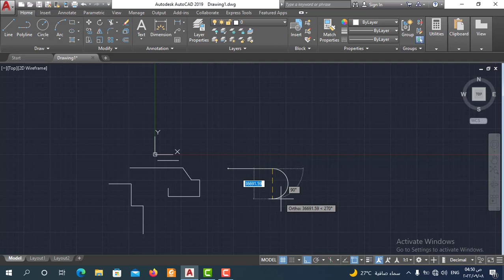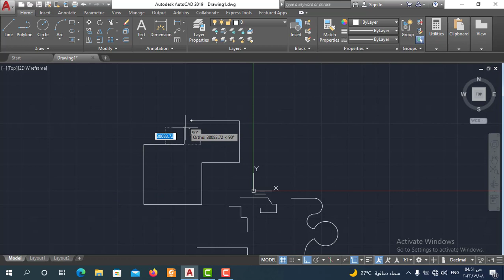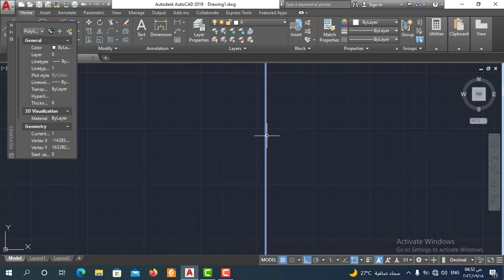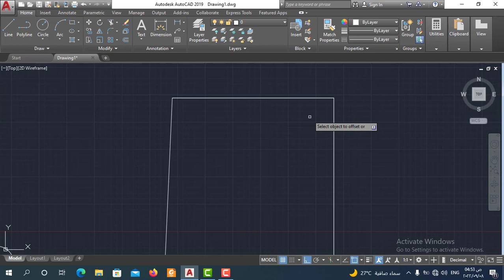Autocad | شرح polyline امرفي برنامج الاتوكاد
سنشرح من خلال كورس الاتوكاد (cad)  طريقة تحويل الخطوط المنفصلة الي خطوط متصلة  في الاتوكاد من خلال امرpolyline في برنامج الاتوكاد
كيفية  تحويل الخطوط المنفصلة الي خطوط متصلة  في الاتوكاد(autocad) بطريقة صحيحة وخطوات مرتبة  من خلال اوامر الكاد  و من خلال  تعلم امرpolyline في برنامج الاتوكادوسنتعلم طريقة استخدام اوامر الاتوكاد(autocad 2020 )  لرسم  وتحويل الخطوط المنفصلة الي خطوط متصلة في برنامج الاتوكاد(cad) و ستتمكن من خلال الفيديو ايضا الطريقة الصحيحة وشكل الخطوط الصحيح لرسم المشروع
  في برنامج autocad وسنقوم  بتحويل الخطوط المنفصلة الي خطوط متصلة  في برنامج الاتوكاد وشرح امرpolyline في برنامج الاتوكاد  من خلال مجموعة اوامر الاتوكاد ومن خلال اختصارات الاتوكاد
 وسنتمكن من خلال دورة الاتوكاد  تعلم طريقة  تحويل الخطوط المنفصلة الي خطوط متصلة  في الاتوكاد وتعلم  امرpolyline في برنامج الاتوكاد ورسم مشروع كامل علي برنامج الاتوكاد تابعونا من خلال تعليم برنامج الاتوكاد

autocad #
autocad3d#
 autocad2d#
autocaddrawing#
autocadarchitecture#
autocadfiles#
 autocadymanicia#
 autocad2010#
autocadartist#
 autocaddrawings#
 autocader#
 autocadtangerang#